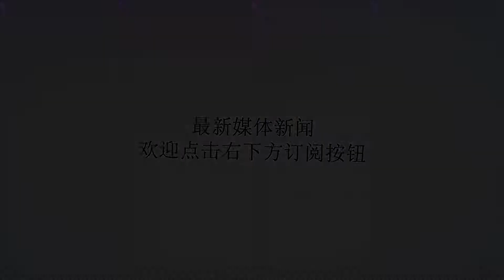英超-曼联战伯恩利再度爆冷？赔率这样预示赛果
谢谢！北京时间9月2日晚23:00，英超联赛第4轮，曼联将在客场挑战伯恩利。作为英超顶级豪门的曼联开局只有1胜2负，球队可谓“鸭梨山大”。伯恩利VS曼联曼联目前1胜2负仅积3分，三轮比赛过后仅排名英超第14名，整体表现甚至有些保级球队的感觉。而上轮主场0-3完败给热刺更是给曼联全队上下不小的压力，穆帅在新闻发布会上呛声记者，CEO伍德沃德也遭到球迷的质疑，部分球迷甚至准备在今晚的比赛中雇佣飞机挂横幅要求伍德沃德下课，如今的曼联乱成一团。如今曼联只有靠赢球才能暂时缓解问题，面对表现不佳的伯恩利曼联必须要全力以赴赢下3分，给予自己缓冲时间来解决后防线以及团队氛围问题。伯恩利欧联英超双线作战，球队刚刚主场1-1战平奥林匹亚，联赛3场1平2负同样乏力，其中包括主场1-3输给沃特福德以及2-4不敌富勒姆，球队上赛季超长发挥排名英超第7，但本季阵容深度并没有太明显的提升，想要恢复上赛季的荣光难度非常之大。赔率：曼联客胜1.50本场比赛竞彩官方赔率，曼城客胜为1.50，平局为3.60，主胜赔率为5.40。从比分赔率看，曼联1-0小胜最被看好，赔率为5.80，其次则是2-0取胜，赔率为7.00。整体来看，曼联客胜赔率不断降低，临场应该有望跌破1.50，这对曼联来说是个利好；比分上面看，曼联恐怕难打出大胜，1-0和2-0值得期待。今晚曼联应该有望止住颓势，全取3分暂时缓解压力。（网易彩票阿辉）